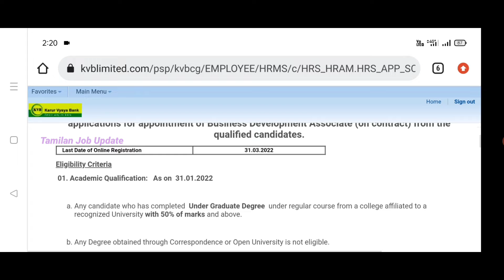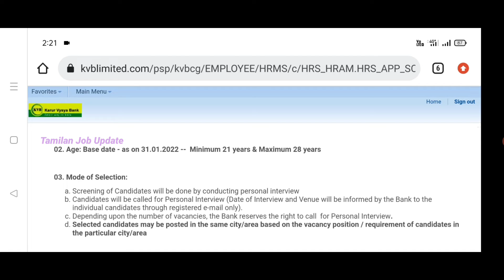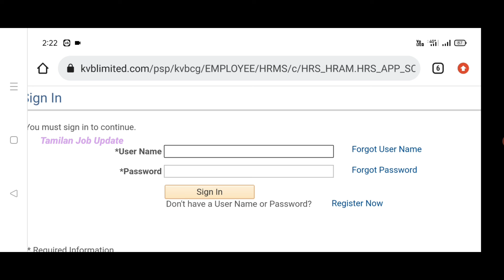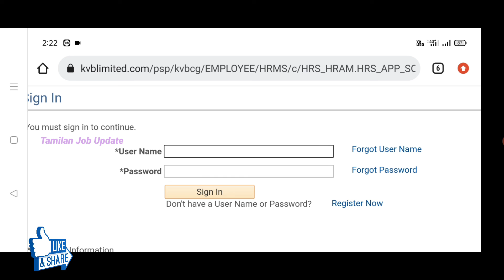Karur Vysya Bank Recruitment//சம்பளம்-18000//தேர்வு இல்லை//KVB Jobs//TAMIL..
Karur Vysya Bank Recruitment..